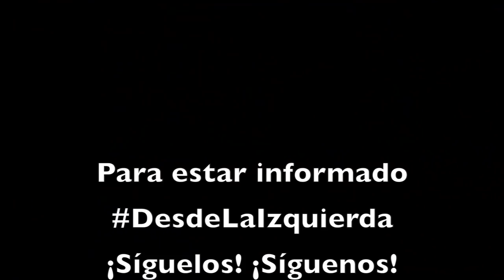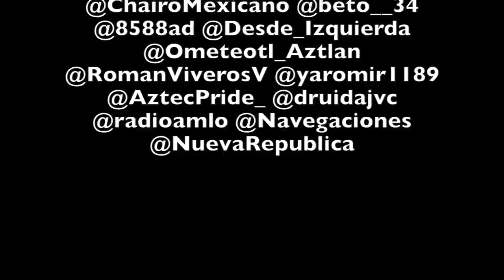SPOT: Juniorcracia un cáncer